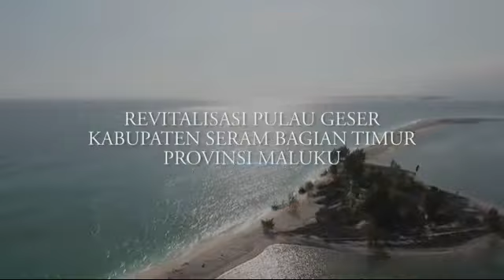Panorama dan seluk beluk history Geser island .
panorama dan seluk beluk dan history geser island

Suara:syahril rumasukun
Editor:m syahril rumasukun.

Geser merupakan sebuah pulau yang terletak di kabupaten seram bagian timur.
 Yang begitu indah di pandang karnh menyajikan begitu banyak ke indahan.
     Bukan hanya itu.sejarah RI.dan cerita soekarno tdak terlepas dari geser island dan peningalan prasejarah sampai sekarang pun masi di jaga dengan baik di sana.

Fasebuk:bta sahril putra nafiri